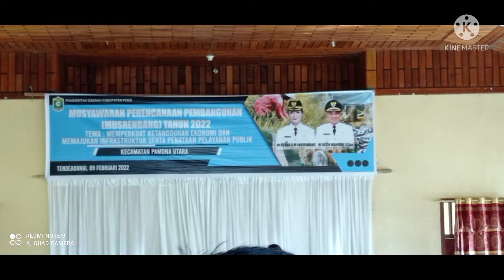Musrembang Kec. Pamona Utara#Pemda Kab.Poso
Musrenbang adalah salah satu pijakan pemerintah dalam melakukan pembangunan dimana semua usulan diterima serta disaring sesuai skala prioritas yang dilakukan oleh para OPD. seperti yang dilaksanakan oleh Pemerintah Daerah Kabupaten Poso benar-benar dilaksanakan sesuai dengan kebutuhan yang sangat Prioritas dari desa dan Kelurahan se-Kecamatan Pamona Utara, sehingga bisa mendukung dan selaras dengan kebijakan pemerintah Kabupaten Poso .. mari dukung chanel ini dengan like, komen dan subscribe Sulewana Chanel agar bisa berkembang.. terimakasih..